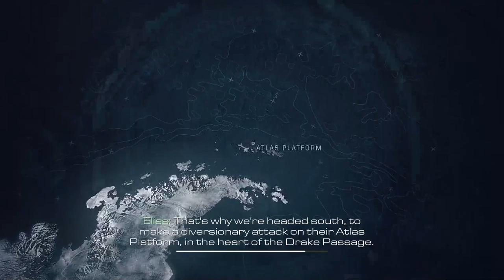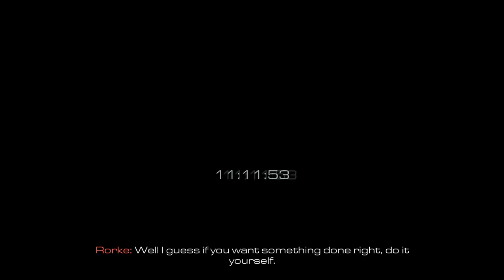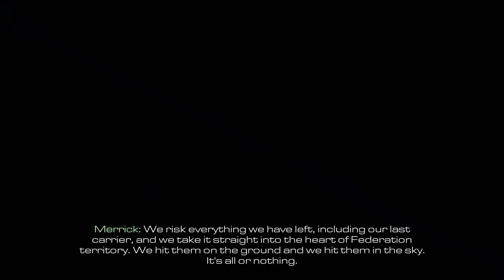Call of Duty: Ghosts #4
GPU: GeForce GTX 1070
CPU: Intel(R) Core(TM) i5 CPU 760 @ 2.80GHz
Memory: 16 GB RAM (15.99 GB RAM usable)